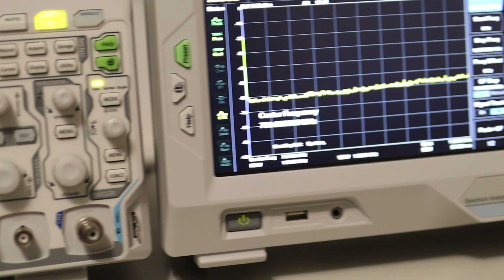Ce urmează la Electronic Club?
Curs de electronică pentru începători